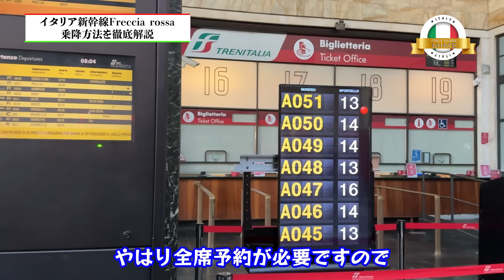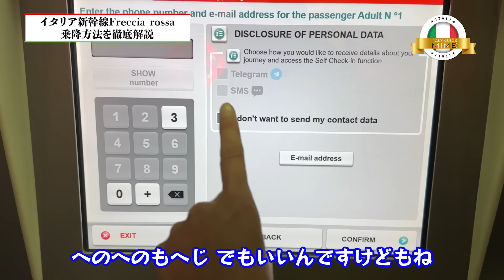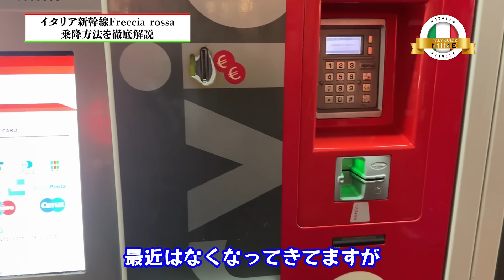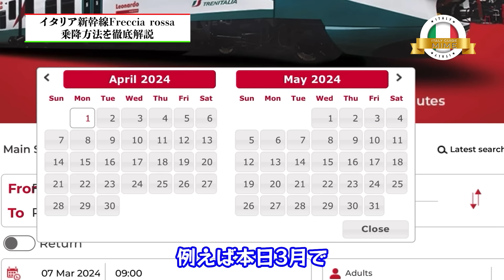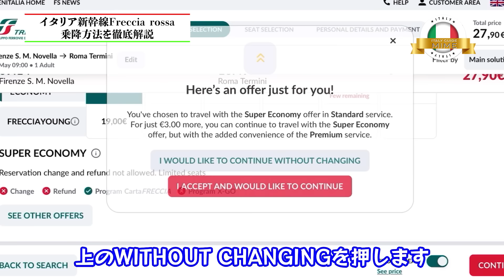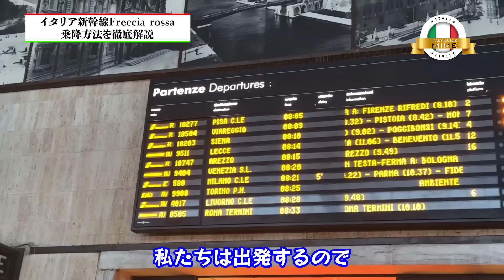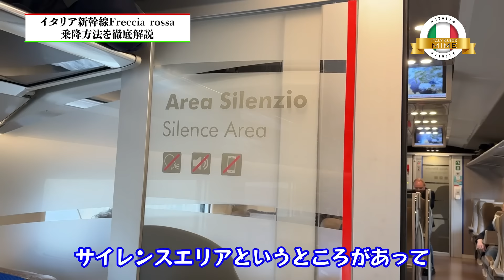【2024年最新版】イタリア新幹線Freccia rossaの切符買い方、スリ対策、乗降方法を徹底解説！【イタリア旅行者必見】00:00 スタート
イタリア新幹線Freccia rossaの切符買い方を徹底解説！

00:27 目次
02:24 イタリア新幹線Freccia rossaの切符買い方 券売機
05:47 イタリア新幹線Freccia rossaの切符買い方 オンライン
09:44 イタリア新幹線Freccia rossa 車内の様子
14:13 テルミニ駅到着
15:38 イタリア新幹線Freccia rossaのスリ対策3つ

私はイタリアに住んで24年目です。
イタリア生活の現状やイタリアでしか撮れない楽しい動画を届けたいと思っています！ぜひまたチャンネルに遊びにきてくれるととても嬉しいです

動画の感想はコメント欄でお待ちしています

過去の動画にもたくさんのコメント…ありがとうございます。
ゆっくり見させてもらっています。

皆様のコメントやいいねが心の励みになっております。Grazie!

⬇️⬇️⬇️「イタリア旅行を200%満喫するための秘訣10」無料資料請求はこちらから

🇮🇪関連動画ご紹介
知らなきゃヤバい！イタリア旅行の注意点10箇条|イタリア旅行に行く前に|イタリア公認ガイドMIMEが教える気を付けるべきこと！【イタリア旅行】

目次
00:00​ スタート

無料資料配布中！イタリア旅行を200%満喫するための秘訣10

🇮🇹イタリア語オンラインレッスンなら｜イタリアGoアカデミー

イタリア人ベテラン講師と学ぶ「話せる様になる！」完全個人オンラインレッスン
無料体験レッスン受付中

🇮🇹イタリア海外挙式＋ブライダル撮影なら｜ブライダルフローレンス

「失敗しない海外挙式 7つの秘密」無料資料提供中！！

🇮🇹イタリア語ビジネス通訳なら｜イタリア通訳サービス

イタリア在住１０年以上のベテラン通訳が
イタリア全土のビジネス通訳（展示会、企業視察、会議、商談、リサーチその他）
アテンドサービスまでサポート

片庭みめのSNS

①イタリア好きに見てほしい私のオススメ動画
②片庭みめがおすすめする関連動画
③片庭みめって誰？何者？

① イタリア好きへのオススメ動画まとめました！

②片庭みめがおすすめするイタリア関連動画

💓ERITALY エリタリーチャンネル　（イタリア人にも人気の日本語教師のエリさん）

💓ピザンギチャンネルPizzangiChannel(イタリア人女性と日本人男性のカップルVlog)

③片庭未芽　Kataniwa Mimeって誰？何者？
★プロフィール
1973年生まれ　神奈川県川崎市出身
イタリア観光ガイド歴 20年　現在まで2800人以上のお客様をアテンド経験

25歳に初イタリア渡航とイタリア留学をスタート。
イタリアのフィレンツェにてインテリアデザイン専門学校に2年留学
27歳からはイタリアのインテリア事務所にて就職
28歳でイタリア人（フィレンツェ人）と結婚、長男長女をもうける。
30歳でイタリア観光公認ガイド資格を取得

その後、フィレンツェ観光ガイドサービスというサイトを立ち上げ
イタリア全土への完全個人ガイドサポート業務のほか、
イタリア海外挙式、ブライダル撮影専門の「ブライダルフローレンス」というウェディングプランナー会社設立

イタリアオンラインレッスン「イタリアGoアカデミー」にて
イタリア語個人レッスンサイト運営

その他、イタリア語ビジネス通訳など
幅広い分野にて活躍中。

★上記サービスへのご相談はこちらへ
メールアドレス